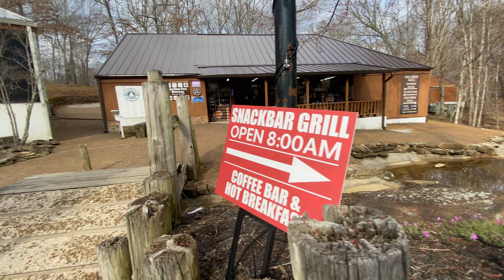Обзор парка. Как отдыхают американцы на природе в палатке. Разноцветный костер. Часть 5. Vlog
Привет. Меня зовут Лида. Я проживаю в Америке. Поделюсь с вами моими впечатлениями о стране, проживании на яхте, интересными путешествиями. Путешествую по Америке. Уехали в горы, с палаткой. Кемпинг. Обзор парка в Америке. Как отдыхают американцы. Обзор домиков на колесах, местность, зоны отдыха.  Ночь с разноцветным  костром. Готовим на костре. Часть 5. Добро пожаловать в мою жизнь. Влог Vlog